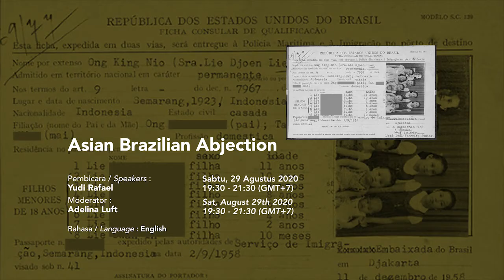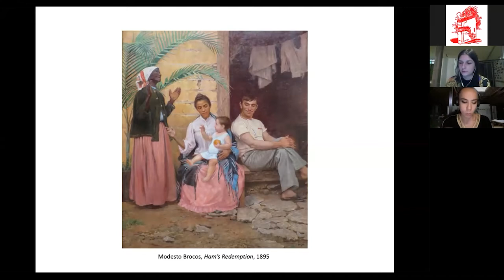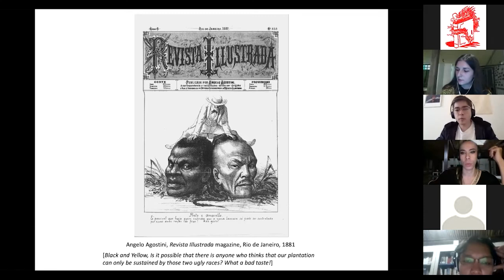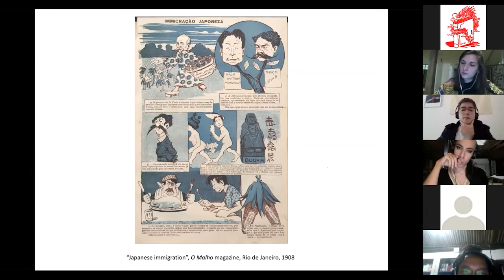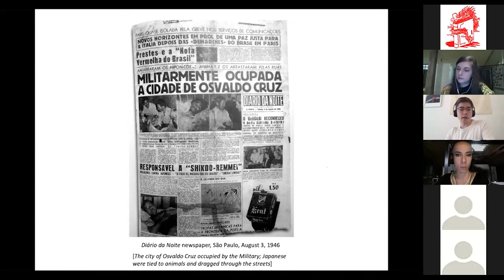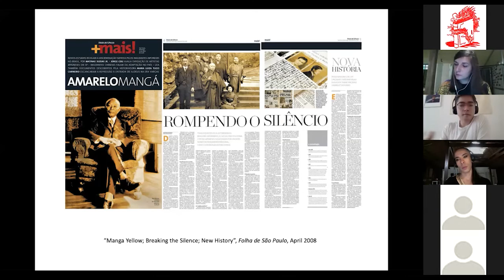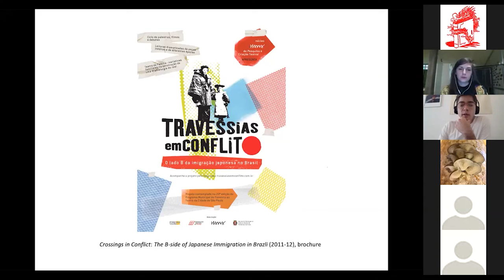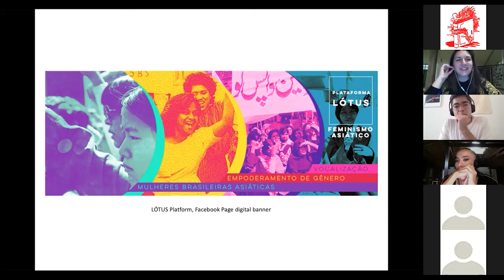Asian Brazilian Abjection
Toko Buku Liong

CEMETI – Institute for Art and Society hosted a series of online discussions on the Four Volumes of the Toko Buku Liong art project (tokobukuliong.com), taking place via ZOOM meetings from 26–29 August 2020. The discussions engaged a number of researchers and writers with the aim of expanding critical perspectives surrounding the project, with topics ranging from methods of research related to ethnic minorities in Indonesia, the search for an identity in post-independence through comic productions, and the racial othering of Asians in Brazil.

Speakers: Yudi Rafael (Researcher and curator)
Moderator: Adelina Luft (Curator)

Saturday, August 29th, 2020 | Time: 19.30 – 21.30 GMT+7

Language: English

In the past two decades, different artistic and activist projects in Brazil have explored issues related to the racial othering of Asian Brazilians, revisiting histories and experiences of alterity. In this presentation, Yudi discussed the ways through which Asian exclusion/inclusion was tied to a racialized nation-building project in the country. He drew on Karen Shimakawa’s notion of national abjection – the reinforcement of dominant identities’ borders through incomplete and continuously reenacted processes of symbolic (and literal) exclusion – to approach this question, and discussed a set of strategies put forward by Brazilian artists of Asian descent to challenge abjection.

BIOGRAPHY OF SPEAKER:

Yudi Rafael is a researcher and curator. He holds an MA and MPhil in Latin American and Iberian Cultures from Columbia University, and was assistant curator of the 2nd Frestas Art Triennial, “Between Post-Truth and Events”, in 2017, and a co-curator of the Residência Artística Cambridge project, for which he was a recipient of the APCA 2016 – São Paulo Art Critics Association ‘urban appropriation’ award.